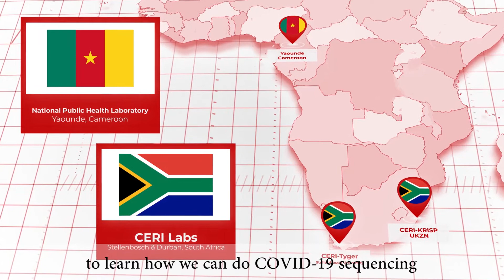Genomics Africa Fellow:: Ibrahima Halilou, Cameroon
Ibrahima Halilou is a Senior Laboratory Scientist at the National Public Health Laboratory (NPHL) in Cameroon

Ibrahima Halilou came to this fellowship to receive training on SARS-CoV-2 sequencing in order to increase genomics surveillance in Cameroon.

Duration of the fellowship: 4 to 16 October 2021.

Trained received: Hands-on sequencing on Illumina and bioinformatics analysis.

Genomics Africa Fellowship: A program of CERI and partners at Stellenbosch and UKZN in collaboration with the Rockefeller Foundation and the Africa Centre for Diseases Control (Africa CDC).